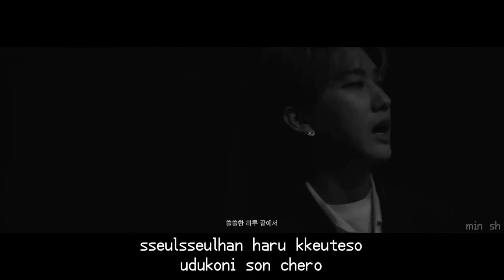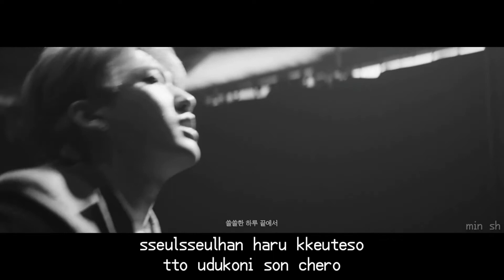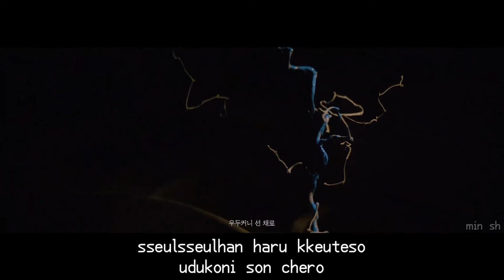SKZ Changbin (Feat. Bang Chan) "Streetlight" Easy Lyrics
Changbin (Feat. Bang Chan) "Streetlight" MV

[Credits]
Lyrics by : 창빈 (3RACHA)
Composed by : 창빈 (3RACHA), 방찬 (3RACHA)
Arranged by : 방찬 (3RACHA)
Original publisher : JYP Publishing (KOMCA)